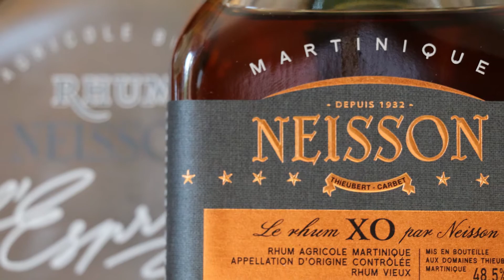100 abonnés : Bilan & Sample à gagner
Vidéo spéciale ! On fait le bilan et vous pouvez gagner un sample. Un très grand merci pour ce cap des 100 abonnés symbolique.

Longue vie à l'Ours longue vie au Rhum !

Pour le concours toutes les modalités sont dans la vidéo :
Rendez-vous sur la page FB, liker le post avec la vidéo, partager en mode publique et le tirage au sort aura lieux dimanche prochain dans une semaine.